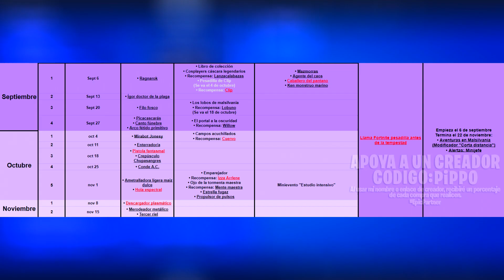SIN INFORME v26.30 - FORTNITE SALVAR EL MUNDO